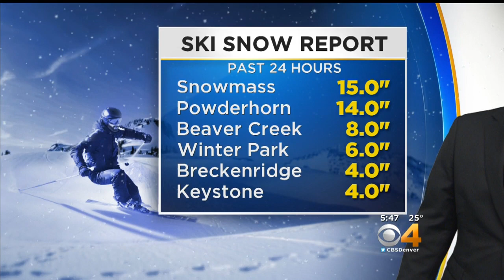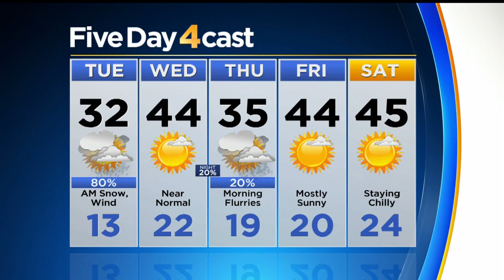Colorado Plains Hit Hard With Blizzard Conditions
A winter storm Tuesday morning is causing dangerous driving conditions east and south of Denver and is closing some schools in Colorado.